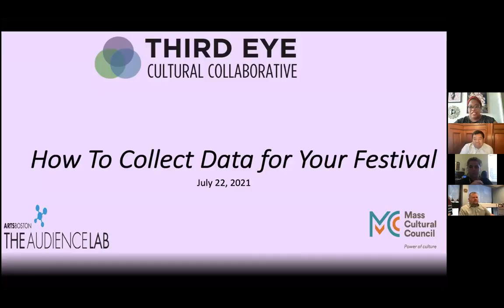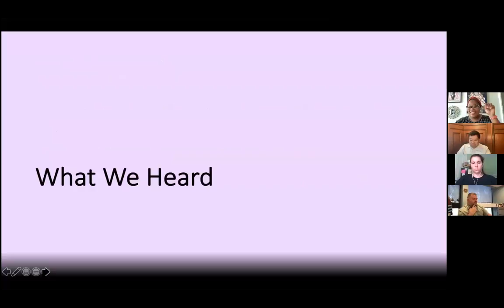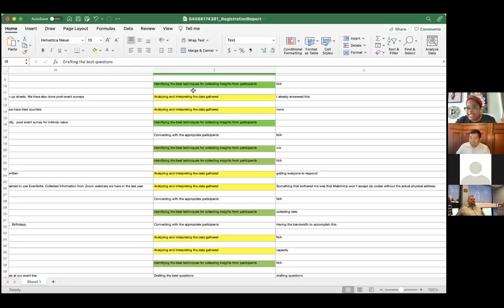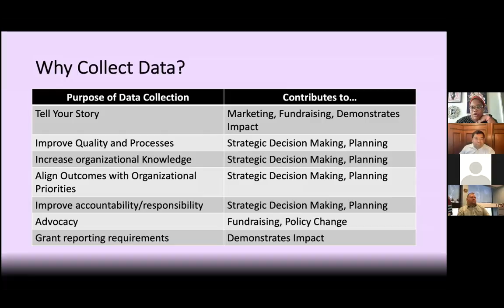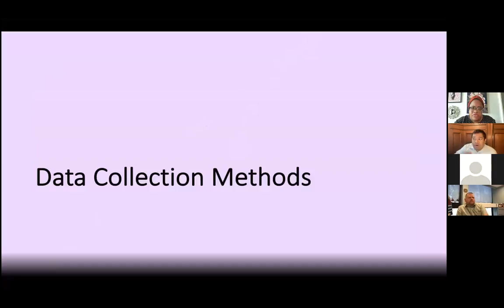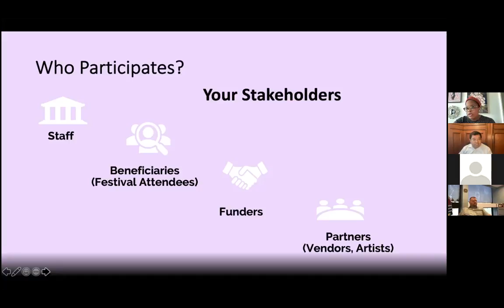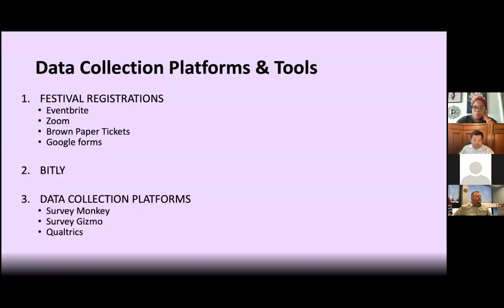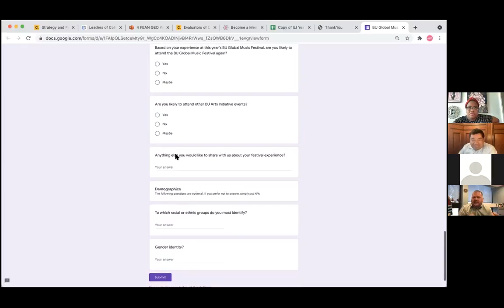The importance of collecting Audience Data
This session focuses on how audience-related data collection supports storytelling, decision-making and fundraising. We discuss different data collection methods and how they serve different purposes: for reporting and compliance, for improvement, to demonstrate impact, etc.

Session goals
• Understand how to collect data from your festival audiences
• Understand that different data collection methods serve different purposes
• Understand that the usefulness of data is impacted by collection and storage strategies